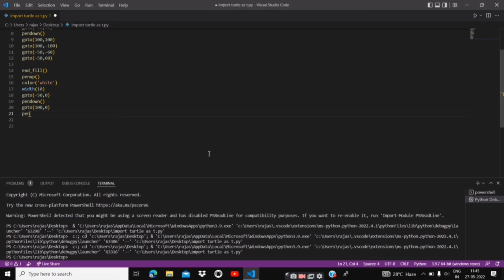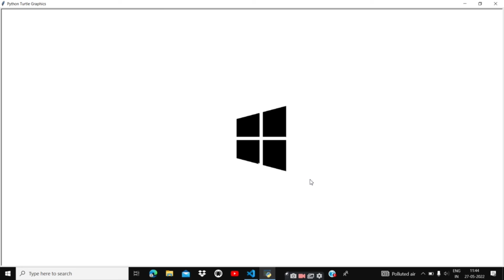How To Create Window In Python ? In Hindi।।